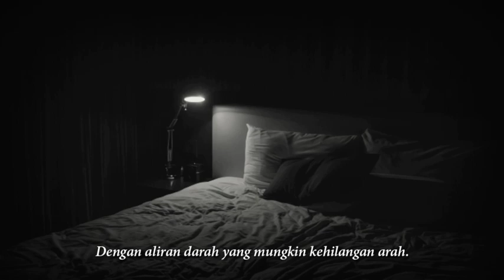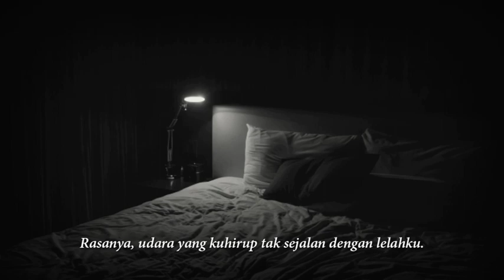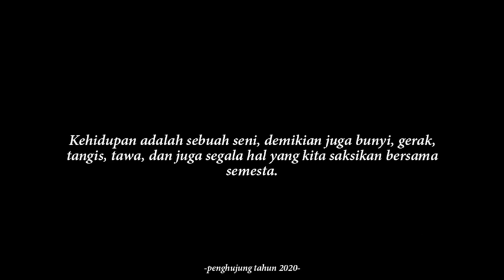Untuk jiwa yang kacau balau (puisi dari hati)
Terkadang merasa letih dan kosong di dalam jiwa ini masalah masalah menjadi kacau balau menerkam hidup yang penuh dengan drama adakah ketenangan yang di cari dalam cahaya terang di dalam sujud bermohon untuk membuka 1 titik